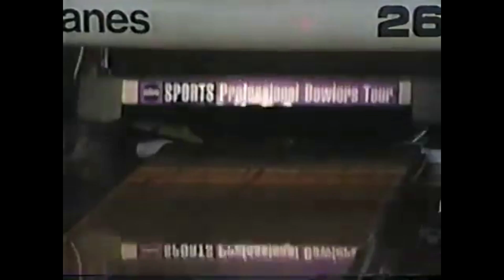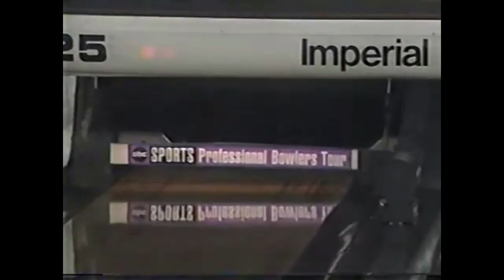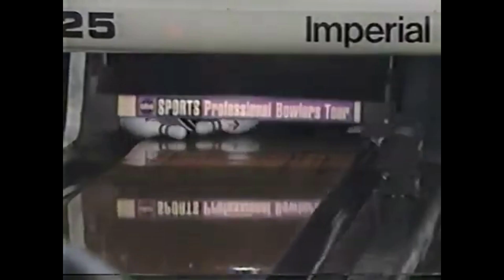Bowling BROTHERS battle it out for the chance to win a PBA title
Bowling often runs in the family, with many father and son duos gracing the PBA tour. In this video we are going to look at a pair of bowling brothers who ended up facing each other for the chance to win a PBA title.

Not only did we have a good bit of sibling rivalry to enjoy, there was also a fantastic 300 game in this telecast too. In this video I breakdown the whole story of these bowling brothers.

pba bowling // pba bowling 2023 // bowling 2023 // pba bowling 1994 // traber brothers // traber bowling // david traber // dale traber // darren tang // tang bowling // tang brothers // bowling brothers // pba national championships // the right lane